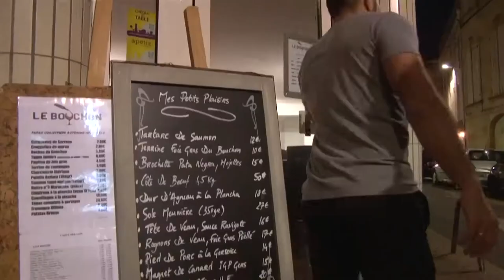Les essais du match COPXV - Castelmoron (30-0)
Retrouvez les essais du match entre le COP XV et Castelmoron
Les 4 essais sont inscrit par Tolot (3) et par Lalana